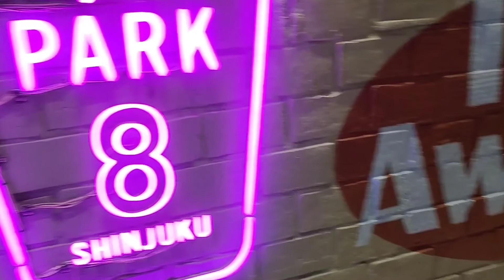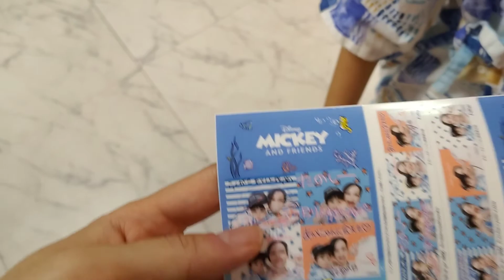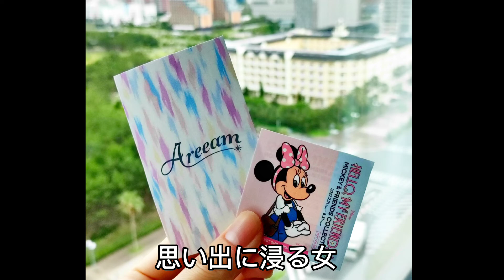【HOTEL life】あいにゃんと会えた！心と体を大事にする過ごし方|DAY IN THE LIFE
こんばんは、わたしはMIRUTOです。
日本で生まれ育った日本人主婦で、兄弟2児ママの日常をシェアしています！

本日の動画は、かなり前の７月の出来事なのですが、とても素敵なホテル【東京ベイ東急ホテル】に泊まったので紹介したいと思い動画にしました。推しの【あいにゃん】に会ったときの話もちょこっとしているので、ぜひ楽しんでいただければ嬉しいです！

⚠ホテルの撮影許可は得ています。

00:00 オープニング
00:12 長男と過ごす時間
02:02 推し活♡
02:29 東京ベイ東急ホテル
06:39 朝から前日の余韻に浸る女はこちら
07:47 心地よく過ごすとは？

EDIT by cupcat